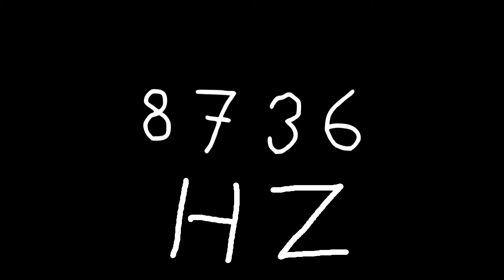8736 hz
Just sound.

chords
sounds
noise
tone
noises
tones
audio
wave
waves
sin
sine
sinus
sinoid
heart
heartbeat
resonancy